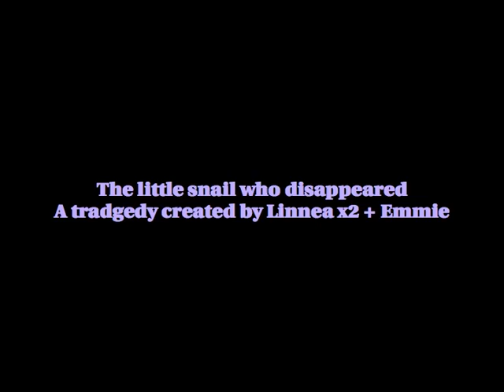1.The Little Snail who Disappeared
This is a film about a little snail who want's to go on an adventure, but it ends up kinda sadly.